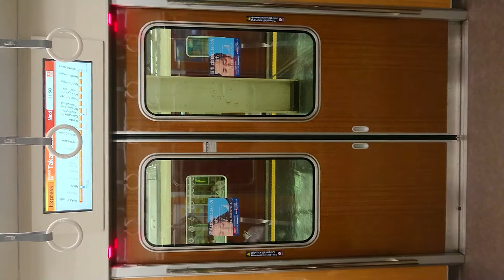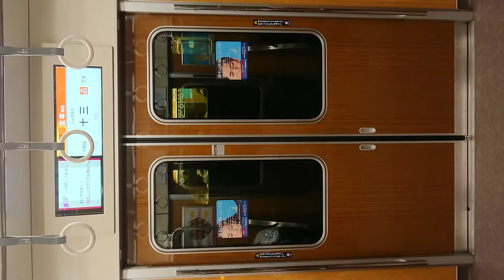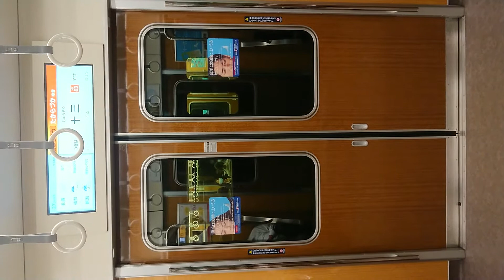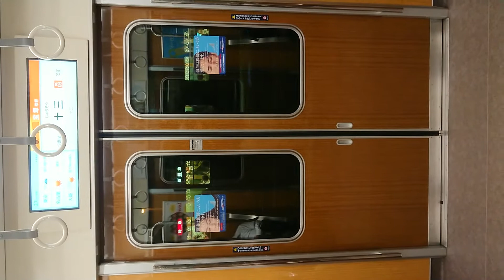阪急電車 宝塚線 扉 閉 大阪梅田駅～十三駅 1013F